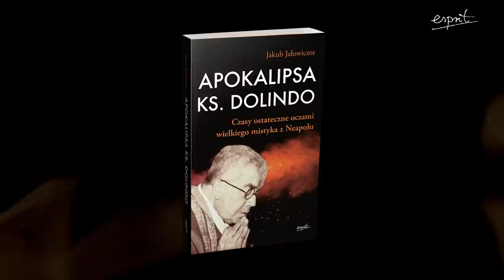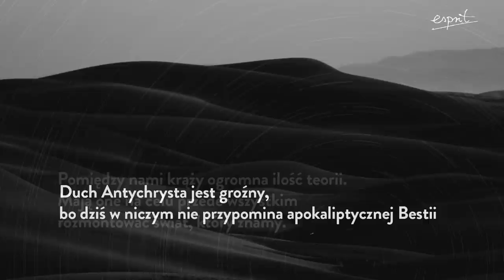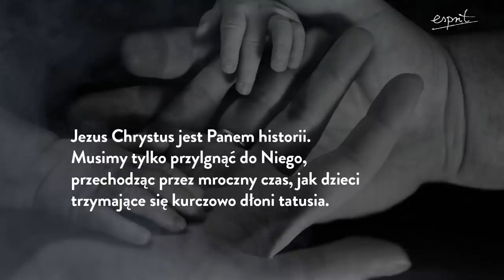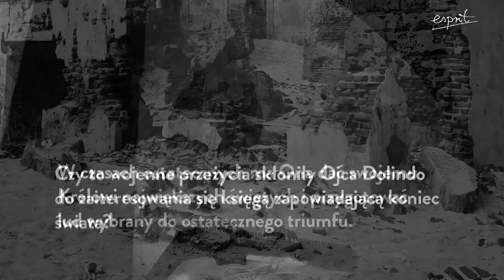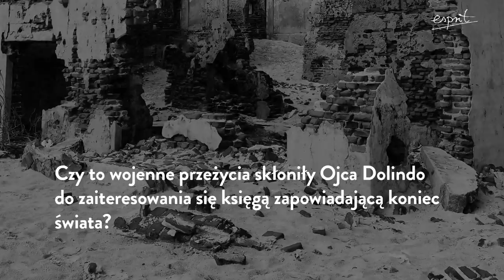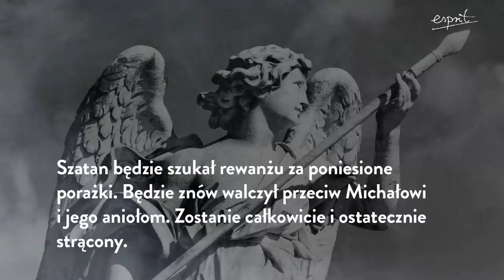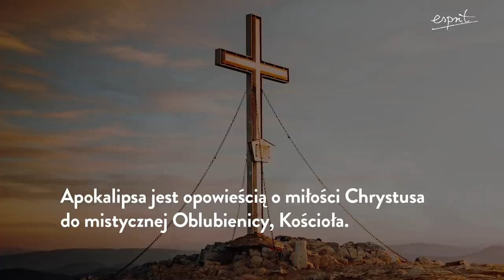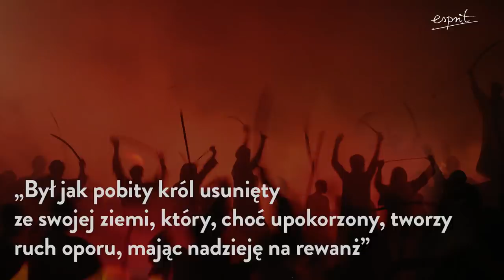Ojciec Dolindo: Duch Antychrysta chce dziś zniszczyć Kościół I Podcast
Więcej przeczytasz w książce "Apokalipsa ks. Dolindo"

Ksiądz Dolindo Ruotolo przygotowywał komentarz do ostatniej księgi Nowego Testamentu w 1944 roku, kiedy doszło do kolejnego bombardowania Neapolu. Jego interpretacja tekstu Apokalipsy nie odnosi się jednak wyłącznie do opowieści o wojnie. To głęboko prorocka wizja świata i przyszłości, którą kapłan z Neapolu przekazuje kolejnym pokoleniom.